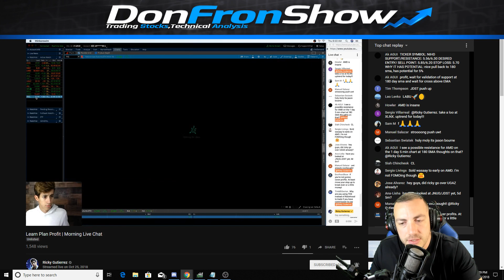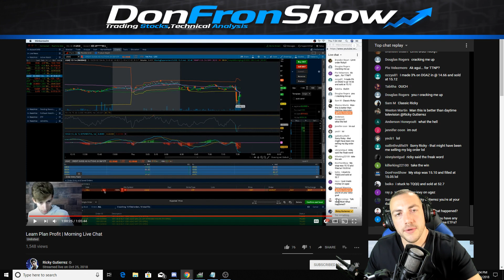Inside Look at Learn Plan Profit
LPP With DonFron

In this video I share a little bit of what the Learn Plan Profit group gets to see live every morning at market open with Ricky and myself helping out in the chat. I hope everyone enjoys and as usual if you have any questions just reach out! find me in discord with Techbuds Solutions or on Facebook at DonFronShow!